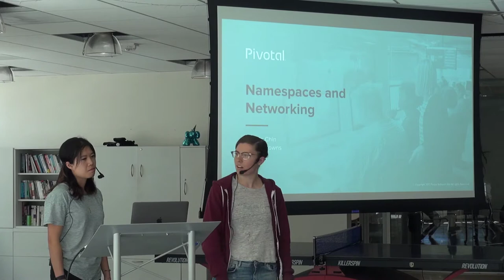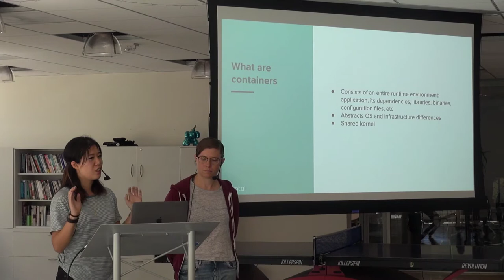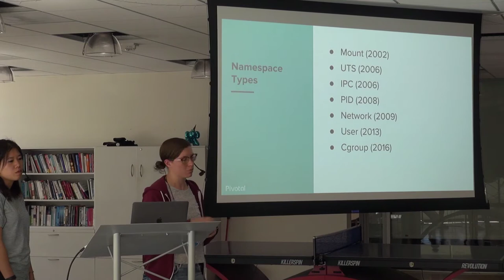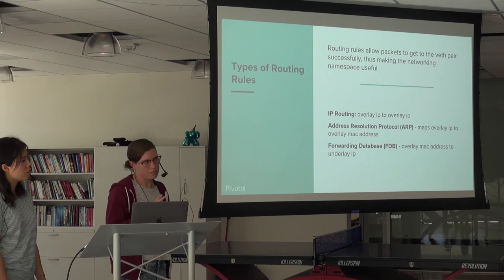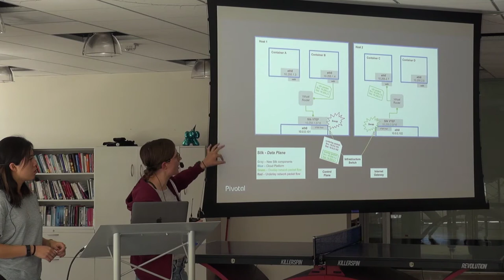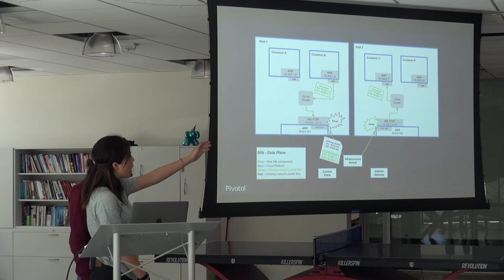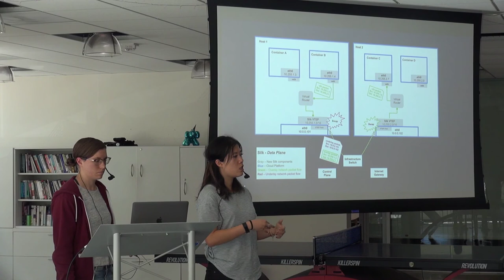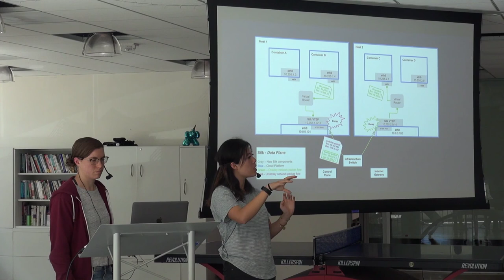Namespaces and Networking in Linux and Cloud Foundry – Angela Chin and Amelia Downs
This talk presents an introduction to namespaces in Linux and how they relate to containers.  The speakers are Amelia Downs and Angela Chin, engineers on the Cloud Foundry Networking Team who work with namespaces and networking every day.

They start with a deep dive into understanding the essentials of the network namespace and how it relates to the Pivotal Cloud Foundry Networking team.  Next, they explain how networking helps users of Cloud Foundry to get their everyday work done.

Speakers:  Angela Chin and Amelia Downs, Cloud Foundry engineers at Pivotal Santa Monica